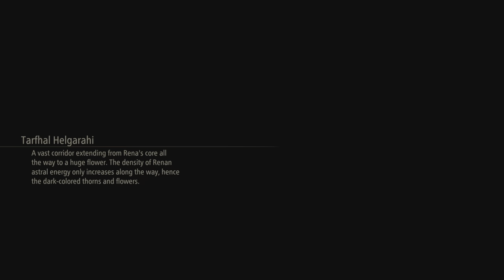Tales of Arise Astral Isolation Boss Fight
TOARISE Lvl 59 Party